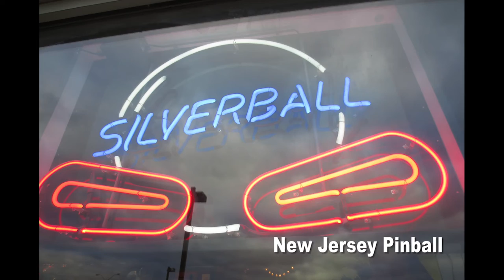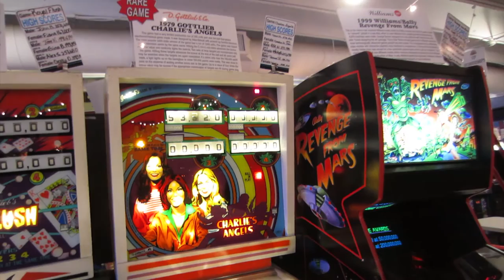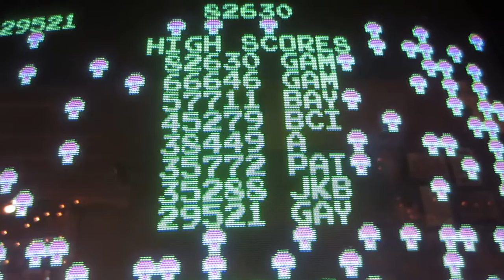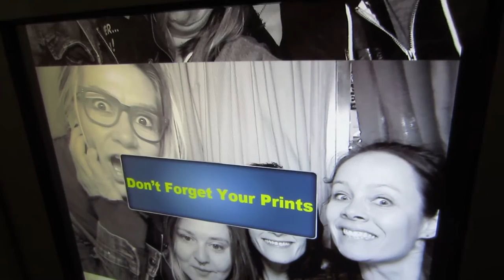delMarvelous A Day in the Life, Katrina del Mar: New Jersey Pinball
"Patti Smith" and "Natalie Merchant" sing the annoying Karz for Kids jingle. We play pinball and video games in Asbury Park at the Silverball Museum. One of the best places in the world.